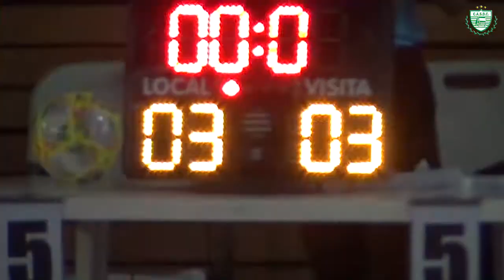Compacto: Camioneros vs. Banfield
Futsal: Camioneros 5 Banfield 4 - Partido de Vuelta